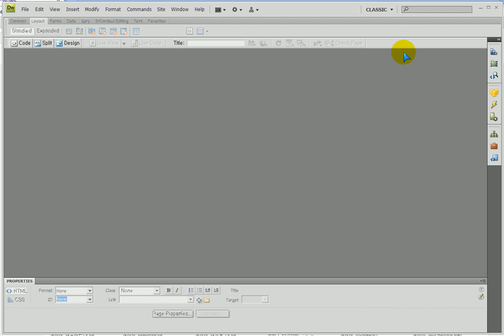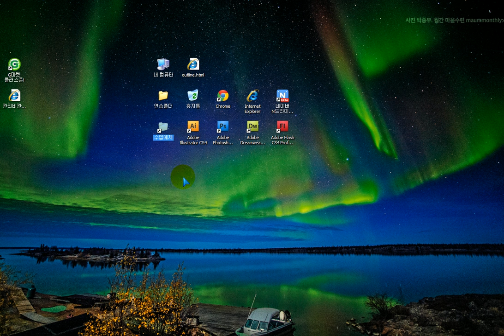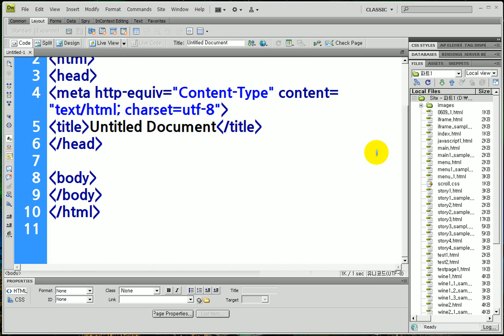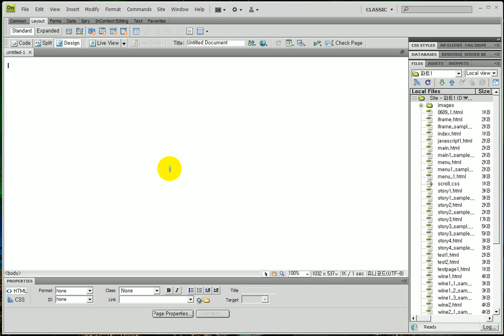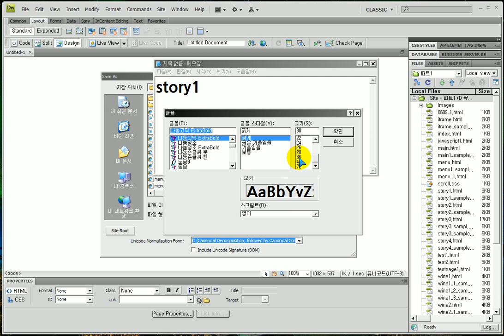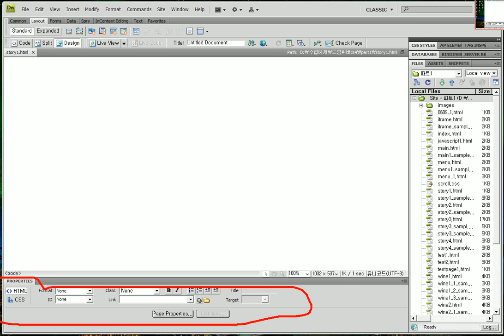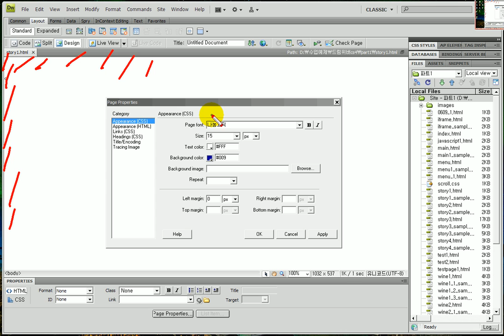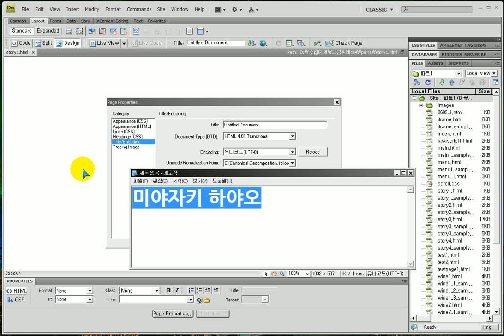드림위버) 웹문서환경설정,폰트체,폰트크기,폰트색,배경색... Dreamweaver) Preferences, font-family,font-size, font color